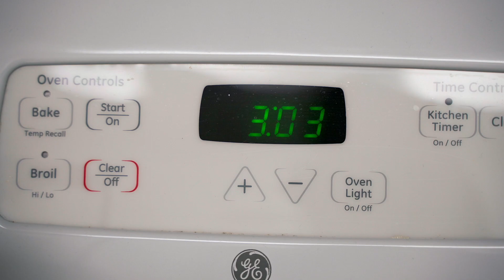Waking Up In Death Valley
Im so excited to finally share the behind the scenes footage of Cody and my trip to Death Valley.

I was also happy to use my Rhino slider for the first time. Look out for a video on that coming soon! This is my new favorite piece of gear for sure.

I wouldn't say this was a near death experience although, we did get into some very scary situations.

Let's just say I was VERY happy to be home.